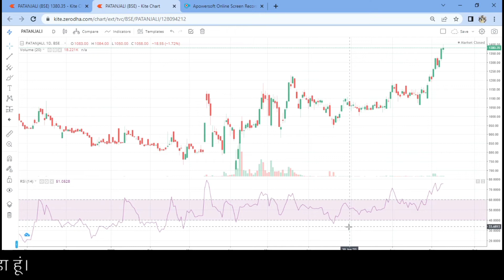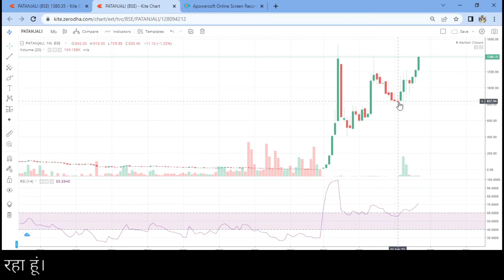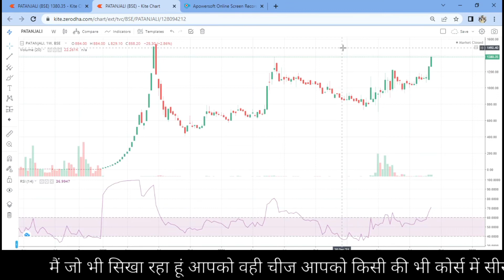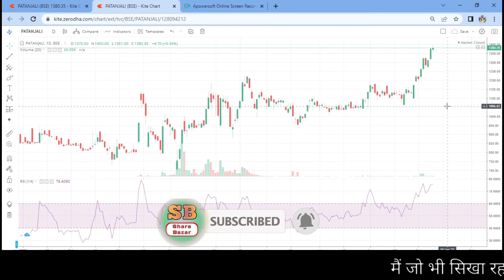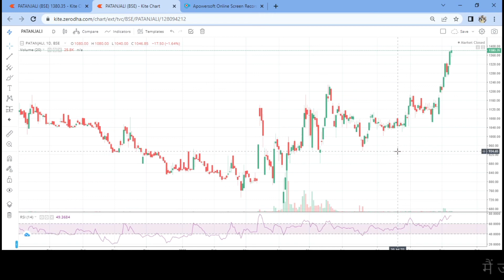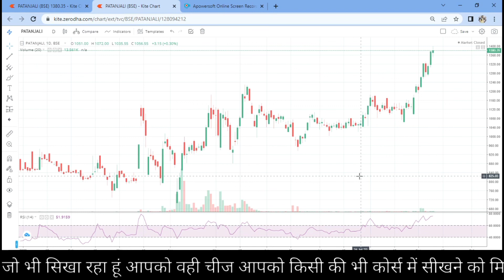patanjali food share news today.patanjali food stock analysis.patanjali share latest news.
Namaskar friend aaj mai aap ko batane wala hu patanjali food share ke bare mai our avi kha hai our kha ja sakta hai ane wale dino mai our is ka target kya hai our Stop loss kya hai sath hi sath mai kis tarahe se find kiya hu is share ko o v batane wala hu is video ko pura dekhiyega our like jarur kijiyega.

🙏SHARE🙏🙏🙏🙏SHARE🙏🙏🙏🙏🙏🙏🙏🙏🙏🙏BAZAR🙏🙏🙏🙏BAZAR🙏🙏🙏

             🙏🙏🙏  Welcome to 🙏🙏🙏
              Share Bazar youtube channel
              Other name Bicky Bank Nifty
              Life Time Support And Guide
(SB) 🔥 (BBN)

          1=Stock Market Analysis
          2=Stock Analysis_Monthly_weekly_Daily.
          3=Stock Update And Good News
          4=Chart Pattern Analysis
          5=Market sentiment analysis
          6=Market movement analysis
          7=Special For RSI Indicator
          8=All Type Candlestick Pattern Analysis
          9=One By One Candle Identify

          10=Intraday strategy
          11=Intraday Technical Analysis
          12=Intraday Stock Selection
          13=Fundamental Analysis
          14=Bank nifty intraday strategy
          15=Bank Nifty Analysis
          16=Nifty 50 Analisis
          17=Bank Nifty level Drow
          18=Support And Resistance Find
          19=Bank Nifty low And High Level Drow
           20=Bank Nifty Expiry Special Strategy

         21=Bank Nifty Call And Put Knowledge
         22=Option Buying And Option Selling
         23=Scalping Strategy
         24=1 And 5 Minutes Scalping Strategy
         25=Bank Nifty Prediction
         26=Swing Trade Find With RSI Indicator
         27=Support And Resistance Break Signal
         28=Trend Line Specialist Using RSI
         29=Strategy build-up And HP Scalping
         30=Okta Set-up And Contra Trade

My old YouTube channel=Bina fabrication

Also -comment friend.

Please note that we are not a SEBI Registered Investor Adviser / PMS / Broking House . All the contents over here are for educational purposes only And Are not investment advice or recommendations offered to Any person ( s ) with respect to the purchase or sale of the stocks / futures and options

The Past Performance of Any trading system or methodology is not necessarily indicative of future results . Absolutely consult your Registered Financial Advisor or Commodity Trading Advisor and your Risk Trading Plan before ever Investing or Trading any Financial Instrument